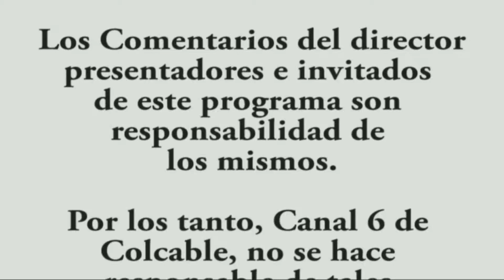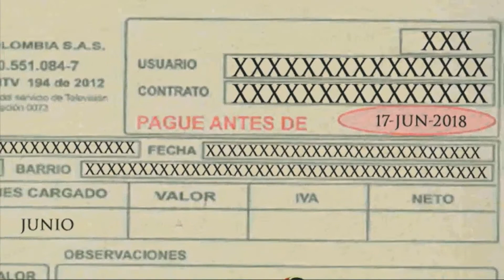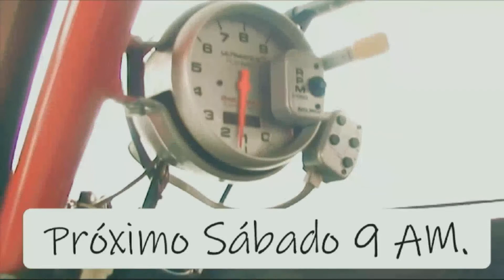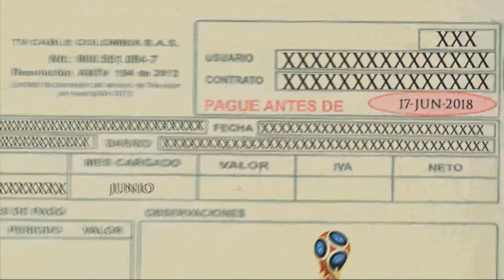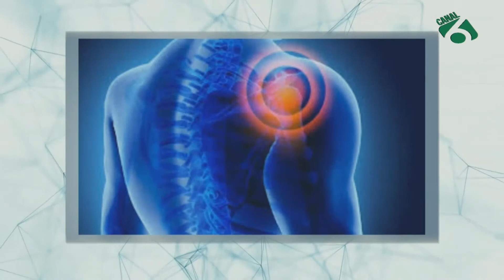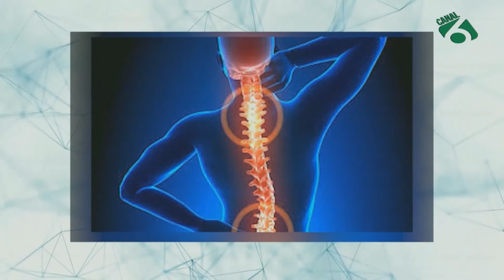Centro Iberoamericano de Medicina Alternativa - Agenda Medica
En el Centro Iberoamericano de Medicina Alternativa, encontraras las mejores opciones para mejorar tú calidad de vida.
Acercate Ya a la Calle 26 Sur # 6-17 Barrio 20 de Julio